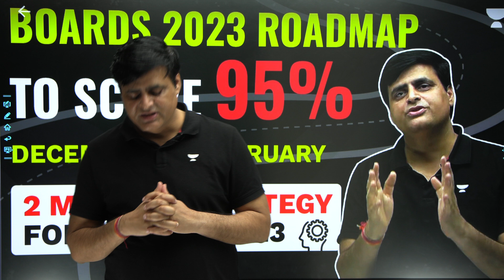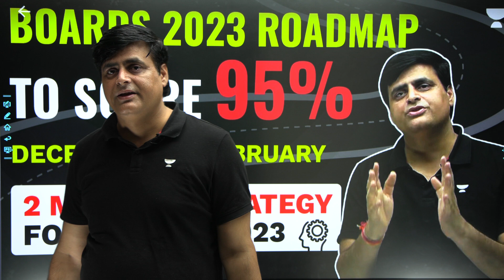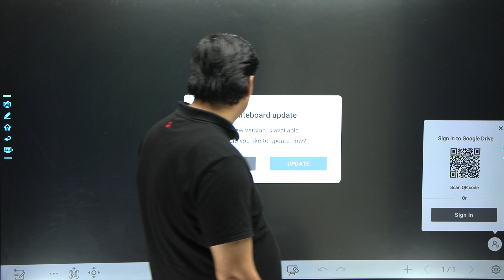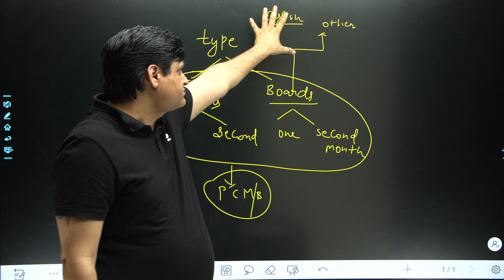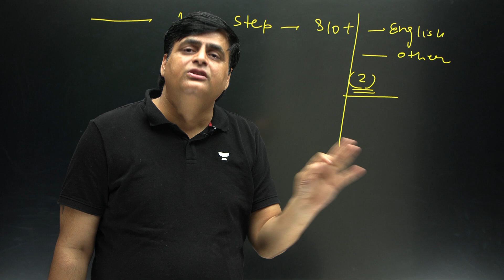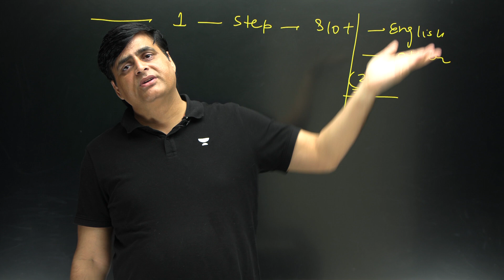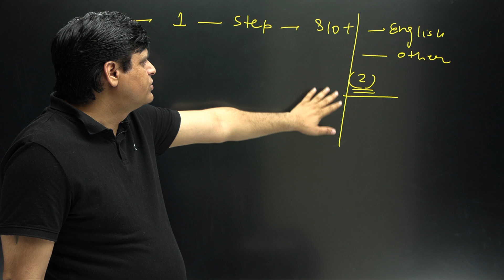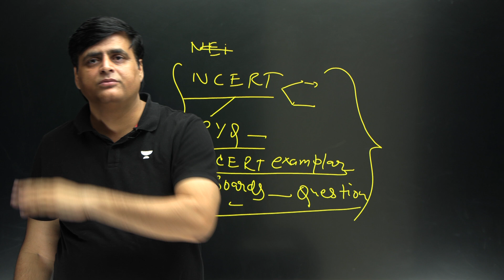Score 95%+ in boards along with JEE / NEET UG preparation | 2 Month Strategy for Board 2023 | VJ Sir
In this session, Educator Vishal Joshi will be discussing Score 95%+ in boards along with JEE JEE 2023
Click here for FREE access to Educator's best classes :
➤ About the Educator:
Worked at Director and Co-Founder of Nucleus Education
Mr. Vishal Joshi :Director, Co-Founder and HOD of inorganic at Nucleus Education Kota.
Lives in Kota, Rajasthan, India
Unacademy Educator since 6th May, 2020
Knows Hindi and English